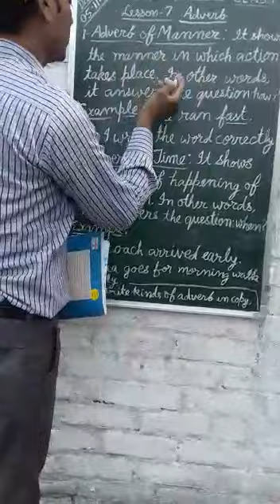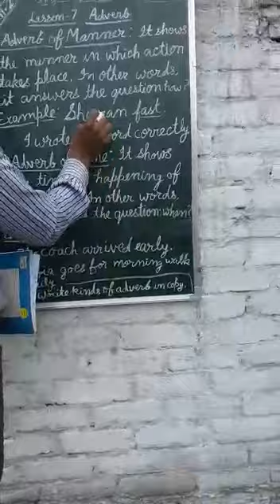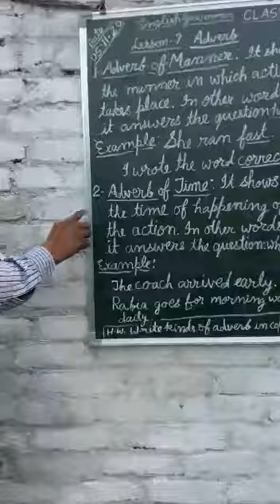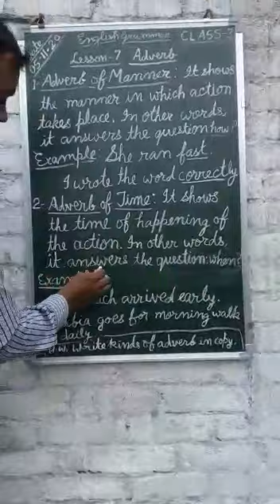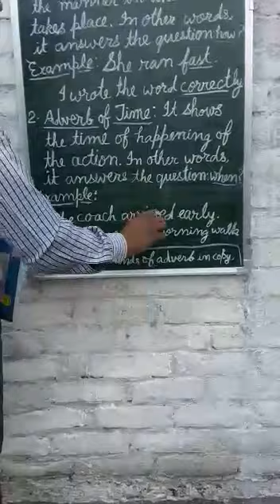Class 3 English 0611